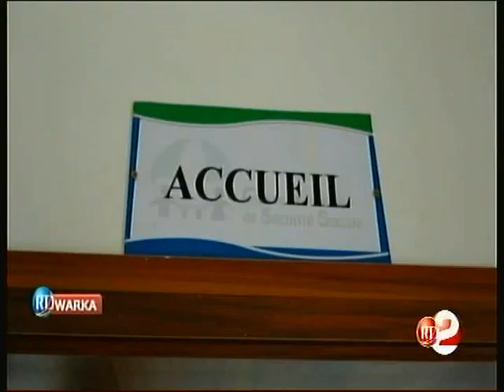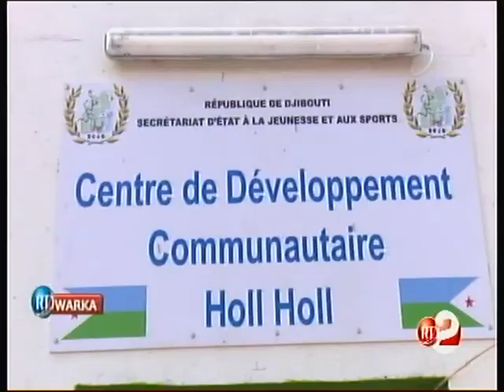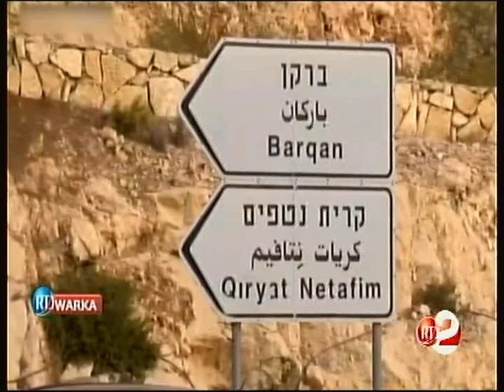RTD : Journal Somali du 07/10/2018